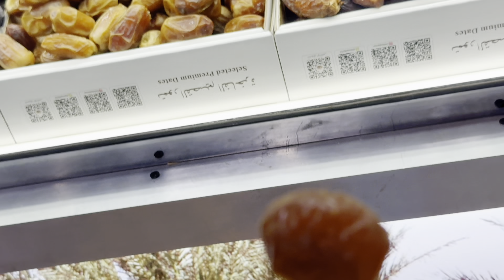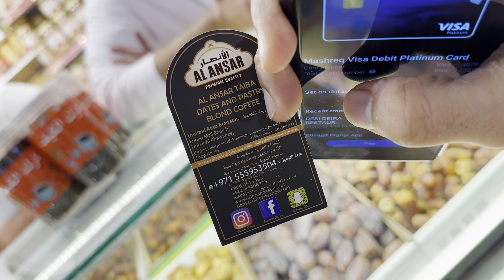Global Village Dubai🌈2023/ Saudi Arabia 🇸🇦 festival in Dubai🎉fun entertainment & live Show♥️🪁trend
Explore the cultural kaleidoscope of Dubai's Global Village in this immersive YouTube video. From vibrant performances to diverse cuisines, witness the world coming together in this global extravaganza. Experience the magic of cultural exchange and entertainment in the heart of Dubai.❤️❤️